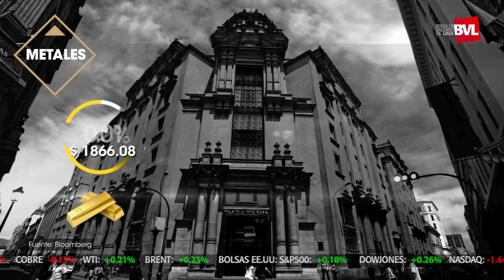S&P 500 y Nasdaq cierran en máximos históricos | Bolsa de Valores de Lima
Bolsa Play! ▶ El índice Perú General cerró con una variación de +1.63%; por su parte, el índice selectivo cerró con una variación de +2.81%. Por otro lado, el precio del dólar se situó en 3.897 en el mercado interbancario, una variación de 1.20% frente a los S/. 3.85 al cierre del miércoles.